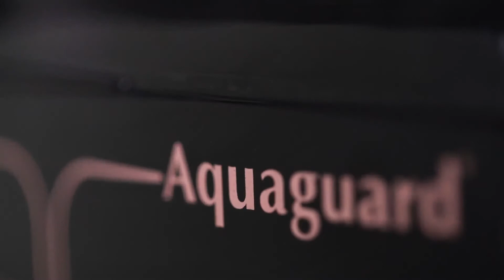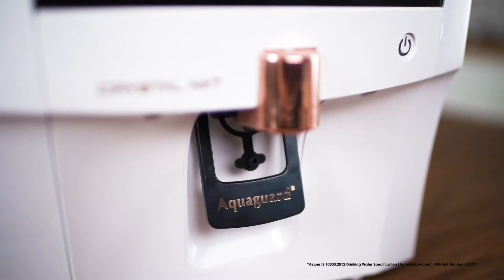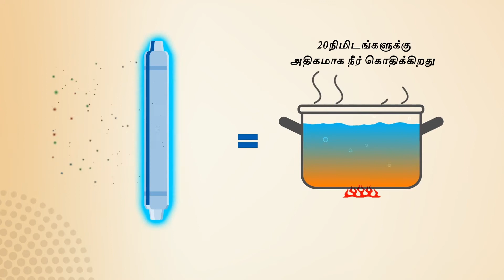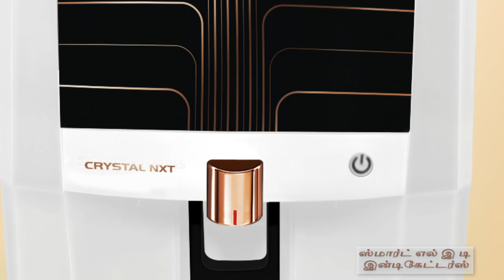Aquaguard Crystal NXT UV+UF | Tamil